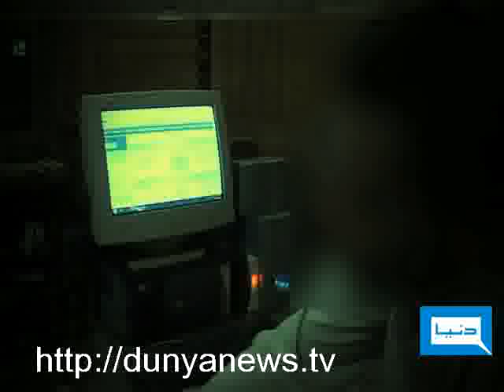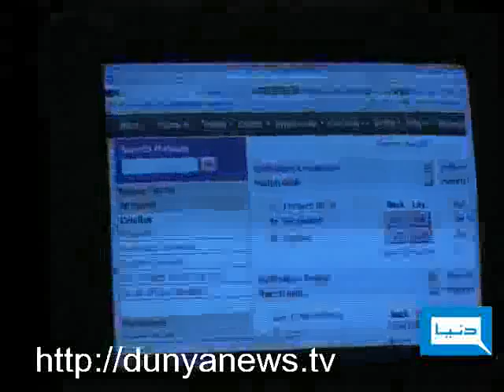Dunya TV-Match Fixing